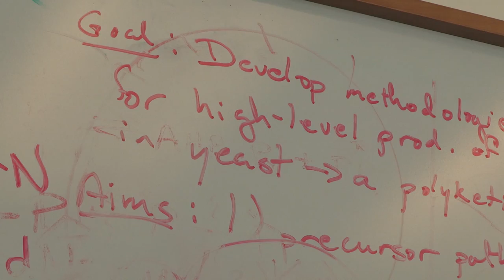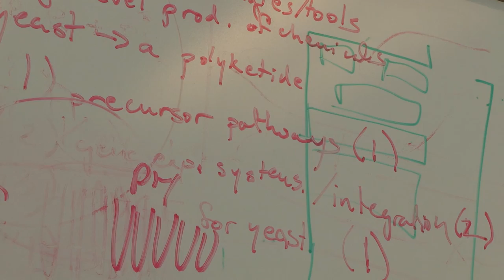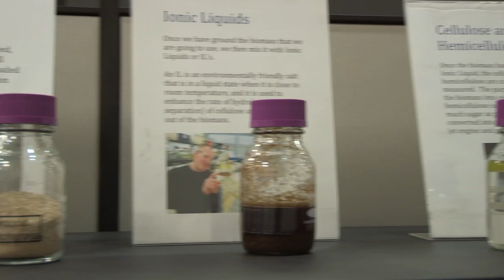Jay Keasling, Synthetic Biology Engineer - Heinz Awardee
Jay Keasling, our 18th Technology, the Economy and Employment recipient, talks about the power of synthetic biology, and how his work on the new science of engineering microbes as chemical factories will have an environmentally positive impact, by allowing us to produce chemical precursors, medicines, and the new cellulosic biofuels, all in a sustainable way.